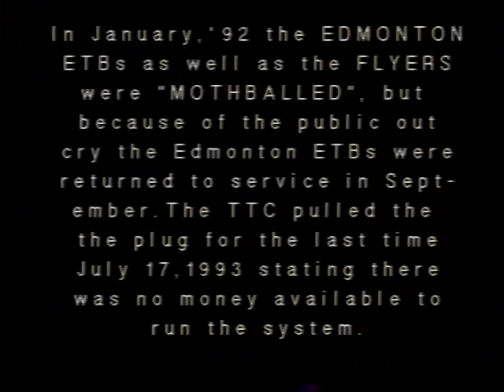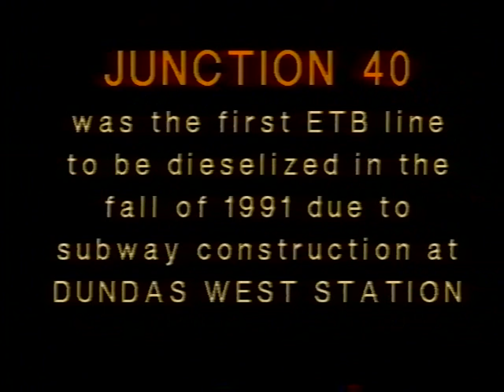Toronto Electric Trolley Buses -1991 to 1993 - 1 of 4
Toronto's Electric Trolley Bus System was dismantled as a cost saving measure in 1993 with Ray Neilson riding and capturing the last ETB to run into Lansdowne Garage. This video begins with a TV interview discussing the end of Trolley Bus service. Vintage 1960's film of the Brills & Marmons are shown as well as all the ETB lines and a fan club charter to mark the end of an era. In addition, the Edmonton BBC are seen in service. Narrated, colour, 2 hours, clip from GlobalTV. All Video by Ray Neilson.